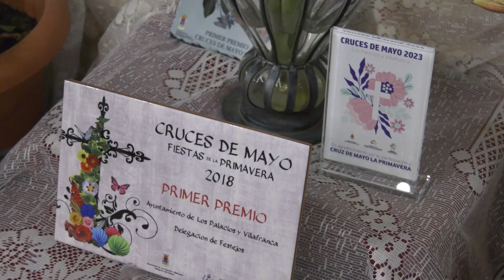Noticia La Cruz de Mayo La Primavera, gana el primer premio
AMBIENTE FESTIVO EN LAS CRUCES DE MAYO QUE SE HAN INSTALADO DURANTE ESTE PASADO FIN DE SEMANA EN LOS PALACIOS Y VILLAFRANCA